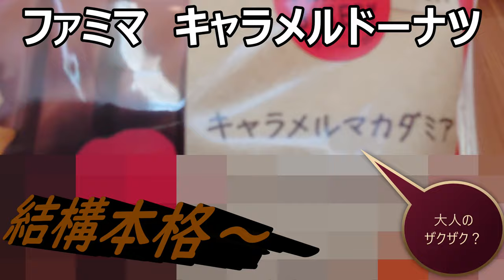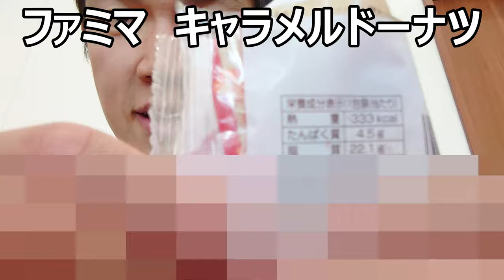ファミマのキャラメルマカダミアドーナツがミスドと張り合える位本格的だった件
ファミリーマートのキャラメルマカダミアドーナツを食べてみました。この記事のフンワリ感凄い！！ミスドにも引けを取りません。後はトッピング次第で本当に渡り合えると思います。